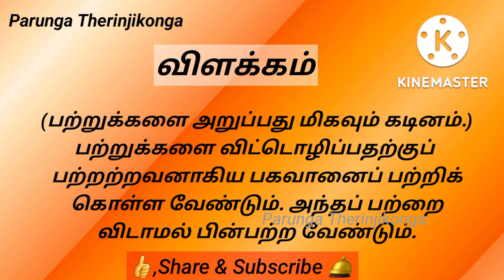Day-350 திருக்குறள்||அறத்துப்பால்||துறவு||Daily One thirukkural with meaning in tamil.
Daily One thirukkural with meaning in tamil.

திருக்குறளை ஏழுதியவர் திருவள்ளுவர்.

அறத்துப்பால்

அதிகாரம் 35

துறவு
(பற்றுக்களை விட்டொழிப்பது)

குறள் 350

பற்றுக பற்றற்றான் பற்றினை அப்பற்றைப்
பற்றுக பற்று விடற்கு.

விளக்கம்

(பற்றுக்களை அறுப்பது மிகவும் கடினம்.) பற்றுக்களை விட்டொழிப்பதற்குப் பற்றற்றவனாகிய பகவானைப் பற்றிக் கொள்ள வேண்டும். அந்தப் பற்றை விடாமல் பின்பற்ற வேண்டும்.

Daily One thirukkural with meaning in tamil will be uploaded in our Youtube channel.